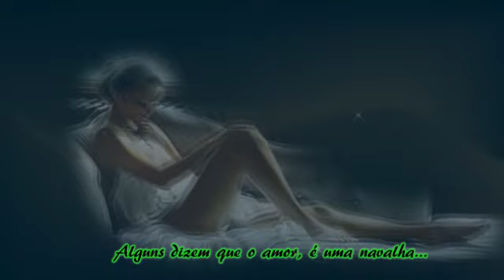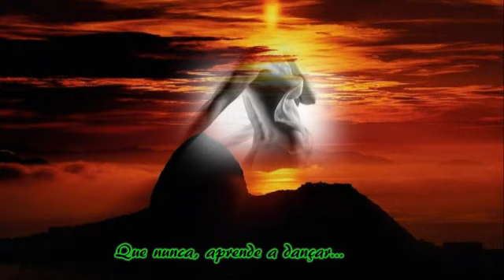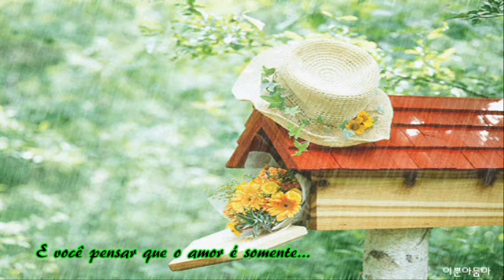The Rose - Westlife - Legendado - sApiN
A Rosa - Westlife -

Alguns dizem que o amor, é um rio,

Que afoga a relva macia.

Alguns dizem que o amor, é uma navalha,

Que deixa a sua alma sangrando.

Alguns dizem que o amor, é uma fome,

Uma necessidade dolorosa que nunca acaba.

Eu digo que o amor, é uma flor,

Em você, sua única semente.

É o coração, receoso de quebrar,

Que nunca, aprende a dançar.

É o sonho, receoso de acordar,

Que nunca, aproveita a chance.

É o único, que não pode ser pego,

Por quem não pode, parecer entregar.

E a alma, receosa de morrer,

Que nunca, aprende a viver.

Quando a noite houver, sido solitária,

E a estrada, longa.

E você pensar que o amor é somente para os afortunados e os fortes,

Lembre-se que no inverno.

Abaixo da neve amarga,

Descansa a semente,

Que com o amor do sol, na primavera

Será a rosa